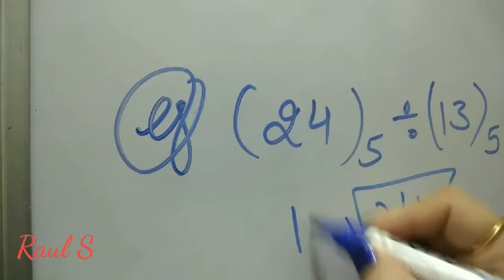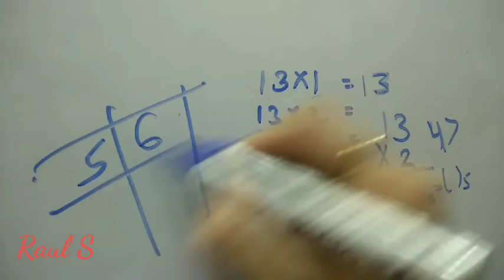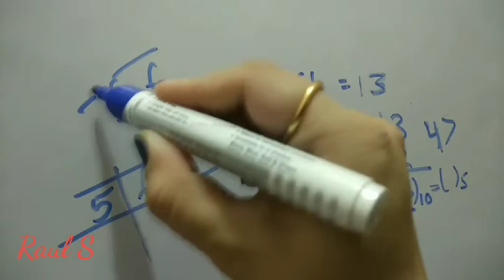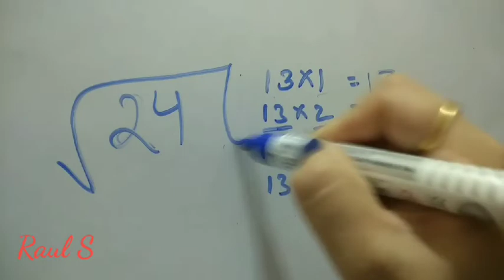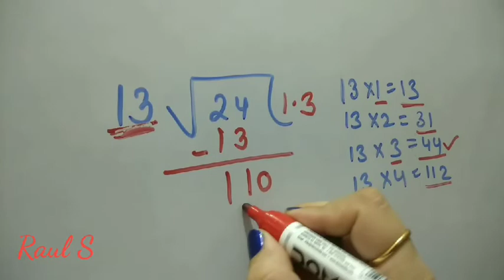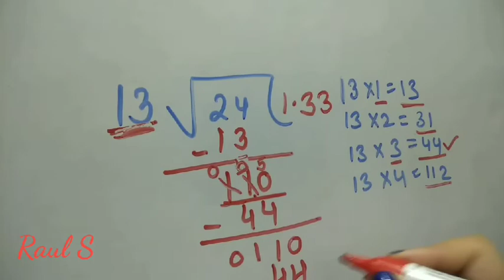base 5 division | base 5 arithmetic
Base 5 division😎made very easy
Base 5 subtraction😀very easy

Base 5 addition🤔🙄base 5 arithmetic
Base 4 to base 3 conversion 🤓😋Base 3 to base 4 conversion🤨
base 8 to base 5 conversion || made easy
base 5 to base 8 conversion || very easy
Base 10 to base 5 conversions made easy for you

Base 5 to base 10 very easy
conversion examples
 to add two binary numbers?

Polytechnic
binary subtraction
adding binary numbers

10 in binary
decimal to binary conversion
binary
binary converter
binary translator
binary number system
binary numbers
karnaugh map solver
karnaugh map examples
k map examples
kmap solver
karnaugh map online
truth table solver
5 variable k map
karnaugh map online
truth table solver
5 variable k map
k map method
k map calculator
4 variable k map
karnaugh maps explained
map k
ktable
karnaugh map 4 variables
k map examples 4 variables
karnaugh map method
karnaugh map examples exercises
karnaugh map minimizer
k map simplification
karnaugh map calculator
google world map
karnaugh map rules
world map
map maker online
3 variable k map
2 variable k map
world map app
map solver
logic map
live world map
k map generator
kmap solution
karnaugh map simplification
k map rules
6 variable k map
k maps examples with 4 variables
k map in digital electronics
applications of k map
free world map
karnaugh map generator
k map grouping
map map
truth table to karnaugh map
t map
application of k map
3 variable k map examples
world map in hindi
karnaugh map grouping
3 input k map
8 variable k map
7 variable k map
karnaugh map 3 variables
pos k map
five variable k map
5 variable k map solver
karnaugh map solver excel
uk map
karnaugh map solved examples
4 variable k map solver
5 variable k map solved examples
karnaugh map 5 variables
k calc
karnaugh map creator
product of sum k map
karnaugh map solver online
k map solver online
boolean algebra karnaugh map
carno table
two variable k map
kmap online
k map in dld
simplify boolean expression using karnaugh map
map
boolean algebra solver
the karnaugh map
k maps in digital logic design
karnaugh map examples with solutions
africa map
g map
5 variable k map solver online
karnaugh graph
k map explanation
karnof
map of france
karnaugh map maker
logic maps
karnaugh map 2 variables
karnaugh map minimization
5 variable k map examples
k map exercises
draw k map online
k map boolean algebra
k map maker
karnaugh map exercises
map map map
karnaugh map drawer
solve k map online
map it app
karnaugh map generator online
pos karnaugh map
karnaugh map examples 3 variables
4x4 k map
k map creator
map simplification
mapa de karnaugh online
k map truth table
explain k map
4 input k map
karnaugh map tool
k map simplification examples
3 variable k map solver
k map minimization
6 variable k map solver
k map representation
5 input k map
karnap map
boolean expression to karnaugh map
online kmap
k map simplifier
k map numbering
k map minimizer
k map logic
boolean map
karnaugh map java
k map in hindi
karnaugh map examples 4 variables
k map simplification calculator
truth table to boolean expression converter
k map to boolean algebra
karno table
k map logic gates
k map to circuit
k map simplification rules
6 variable k map solved examples
sop k map
kano map
karnaugh map explanation
karnaugh diagram
karnoff map
k map notes
3 input karnaugh map
karnaugh map simplifier
simplification of boolean functions using karnaugh map
sop map
karnaugh map excel
boolean expression calculator truth table
jamin map
boolean algebra simplification using k map
product of sums karnaugh map
kar map
karnaugh map tutorial
5 variable k map exercise
karnaugh map 6 variables
four variable karnaugh map
konline
boolean karnaugh map
k map calculator online
karnaugh map pdf
six variable k map
sop pos k map
k map pdf
online karnaugh map calculator
my maps app
5 variable karnaugh map solver
pos map
table de karnaugh
truth table chart
listmap
mapa karnaugh
4 variable k map solver online
6 variable k map example
4x4 karnaugh map
interactive karnaugh map
prime implicants in k map
five variable karnaugh map
three variable karnaugh map
km ap
truth table simplifier
karnaugh haritası
karnaugh map practice
karnaugh maps for dummies
karnaugh map boolean expression simplification
k map minimizer online
karnov map
karnaugh map problems
how to solve k map
simplify karnaugh map
karnaugh map sop
k map drawer
karnaugh map exercises answers
k table
sop k
wafi map
truth table to boolean expression online
vr maps
google maps
sop and pos solved examples0